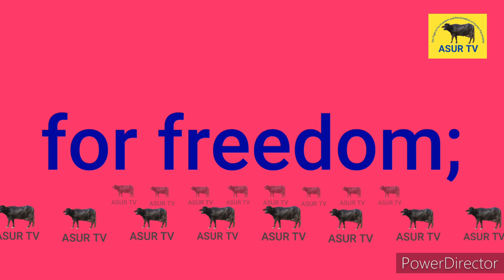যোগমায়া রায় এক আদিবাসী অধ্যাপিকা আম্বেদকরবাদী আন্দোলনের বিষয়ে কি বললো adibasi professor speaks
যোগমায়া রায় এক আদিবাসী অধ্যাপিকা আম্বেদকরবাদী আন্দোলনের বিষয়ে কি বললো  A woman Adibasi professor speaks about women, education, Ambedkarite, Mulnibasi movements...watch her...